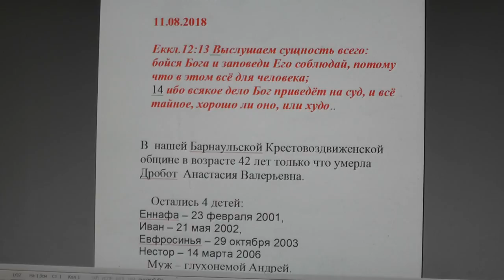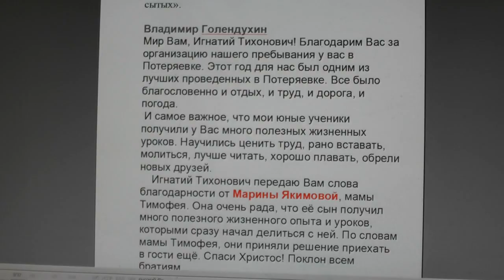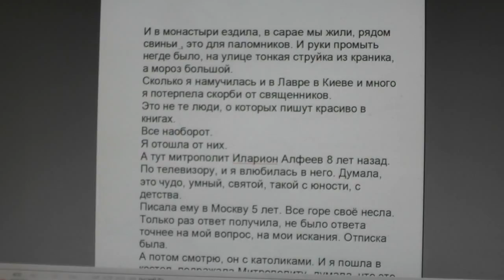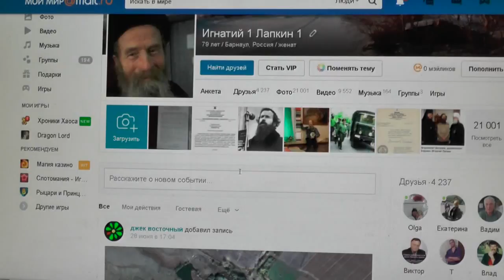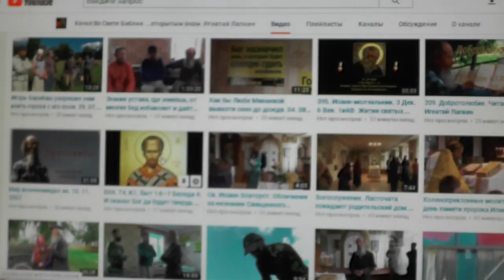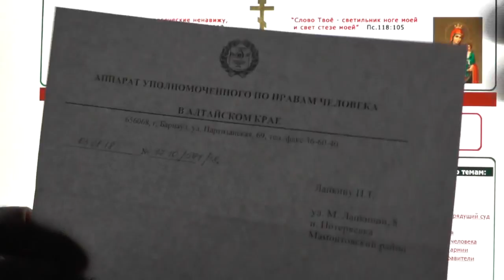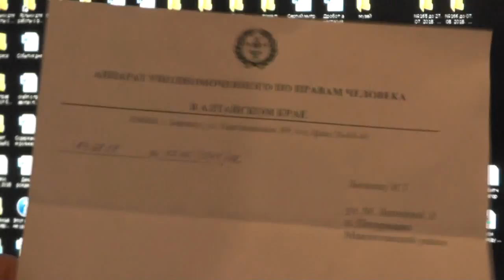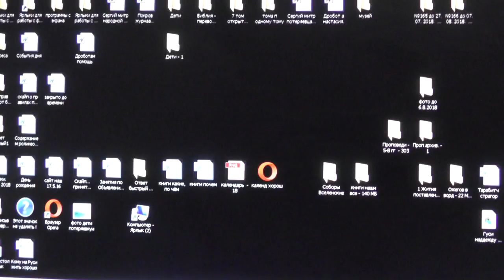№969. События дня. Еккл. 12:13 бойся Бога и заповеди Его соблюдай… 11. 08. 2018